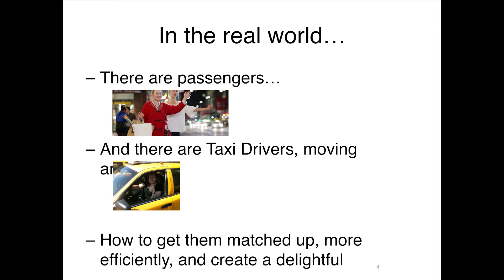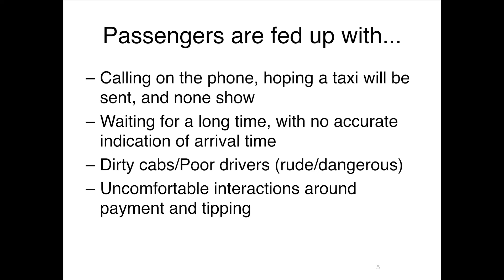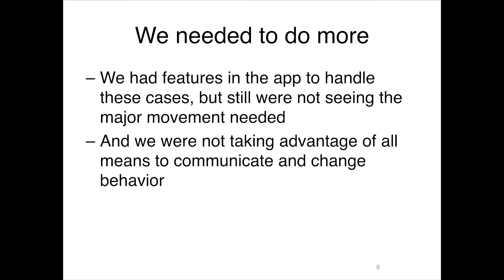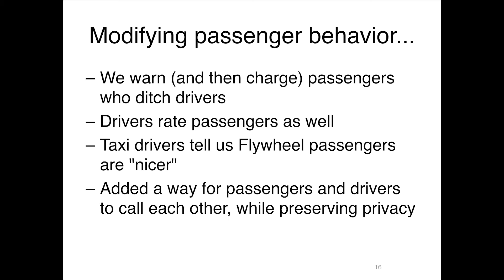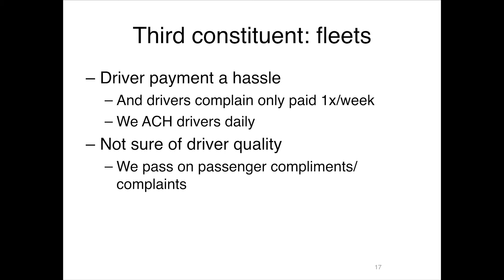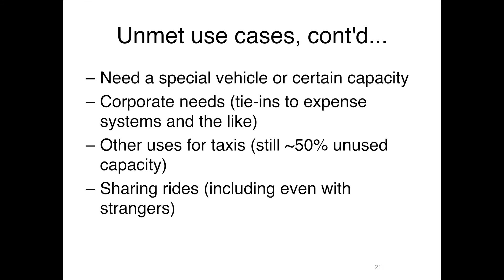"Product for the Internet of Things" Mark Towfiq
Mark Towfiq, CTO at Flywheel, gives a presentation titled "Product for the Internet of Things" at ProductSF on June 13, 2014.